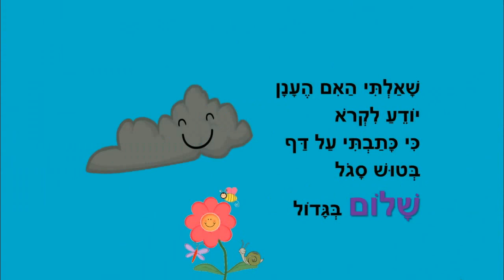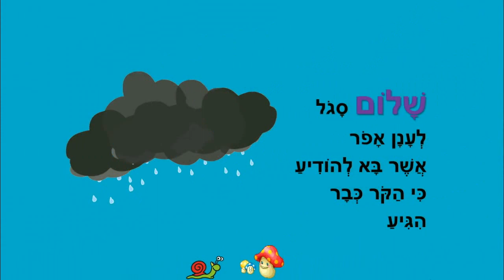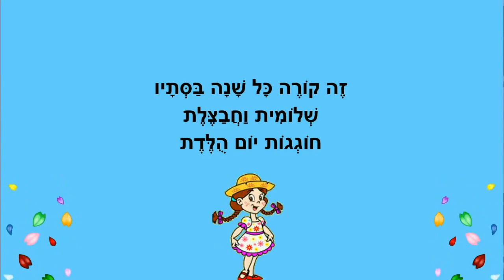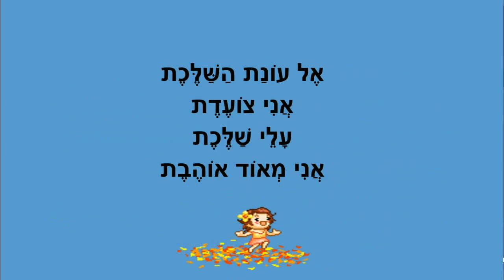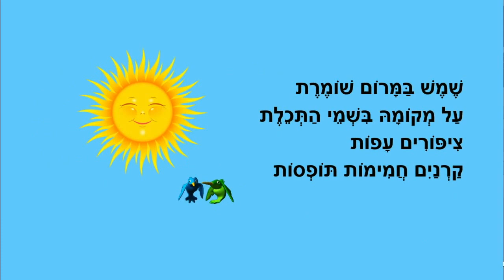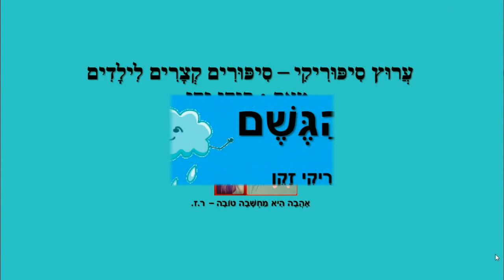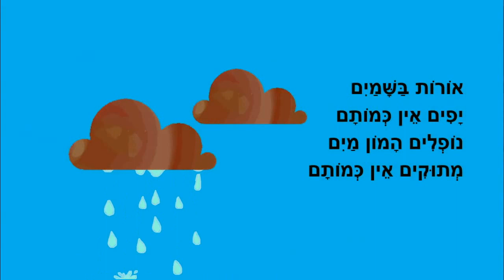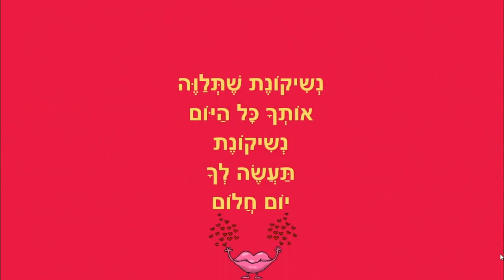ענן לסתיו - סיפורי סתיו לילדים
ענן לסתיו
סיפורי סתיו לילדים